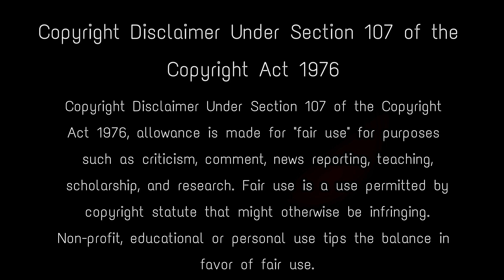দুর্যোধন এত পাপ করেও কিভাবে স্বর্গলাভ করেছিলেন ? How duryadhan went to heaven ?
মহাভারতের এক প্রধান চরিত্র দুর্যোধন কেন স্বর্গ লাভ করেছিল? অত্যন্ত স্বার্থপর পাপী এবং অধর্মী হওয়ার পরেও কিভাবে দুর্যোধন স্বর্গে যেতে পেরেছিল? অন্যদিকে পাণ্ডবরা সর্বদা সত্যের পথে থেকেও কেন তাদের বড় ভাই যুধিষ্ঠিরকে নরক দর্শন করতে হয়েছিল? যুধিষ্ঠির স্বর্গে যাওয়ার পর দেখেন যে সেখানে দুর্যোধন রয়েছেন।‌ যুধিষ্টির ভীম অর্জুন নকুল এবং সহদেব অধর্মের বিরুদ্ধে যুদ্ধ করেও কেন নরকে গিয়েছিলেন. মহাভারতের কাহিনী , মহাভারতের ইতিহাস , মহাভারতের চরিত্র , দুর্যোধনের চরিত্র , দুর্যোধন মৃত্যু

Duryodhana went to Heaven first after his death. Yudhisthira saw him in heaven as the king when he entered there. It is believed that Duryodhana actually went to heaven after his death. When the Pandavas were the righteous and the Kauravas the so-called Adharmis. why duryodhana attained heaven , story of mahabharat , mahabharat yudh , kaurav pandav yudh , swarg and nark , lord shree krishn , kurukshetr battle , दुर्योधन को स्वर्ग मिला ,पांडवो को जाना पड़ा नर्क,क्यों पाप करने के बाद भी दुर्योधन को स्वर्ग मिला और पांडवो को जाना पड़ा नर्क !! , pandav went to hell , duryodhan went to heaven , mahabharat videos, mahabharat katha ,  5 warrior of mahabharat , mahapapi yodhya  , duryodhana death , pandavas death , gandhari

Keep Support! :)